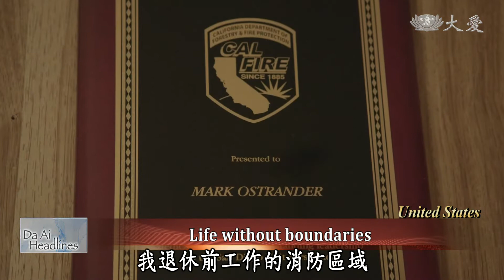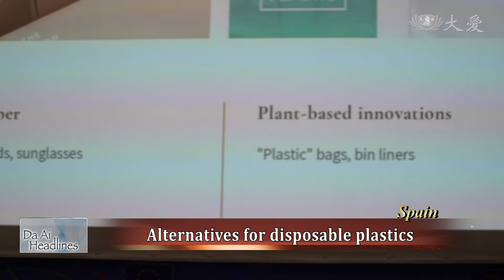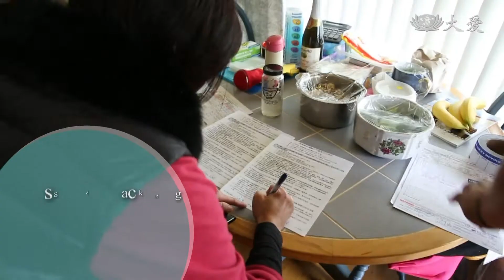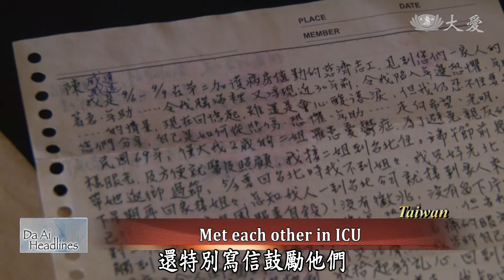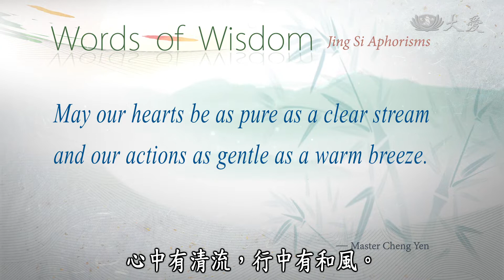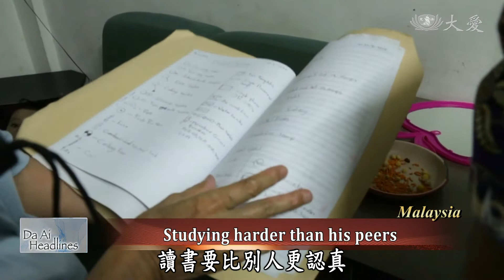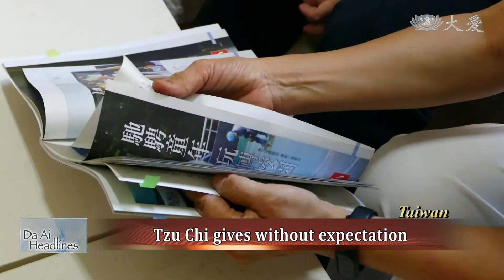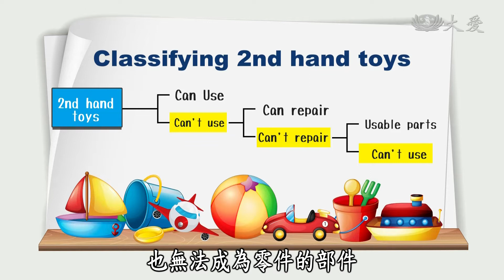【DaAi Headlines】20191210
●Elderly couple commits to recycling and donates proceeds to help the homeless.
●Injured truck driving assistant and family is aided by Tzu Chi in Malaysia.

1.美慈濟三十年(4)
I am Sean Scanlan. This is Da Ai Headlines. At the border between the United States and Mexico, an elderly couple joined the ranks of Tzu Chi. Though the wife is suffering from cancer, they still pick up recyclables every day and use the funds to help solitary elders and the homeless.

2.COP青年抗暖化
During the United Nations Climate Change Conference in Madrid, many people protested in the streets. Young people also brought attention to the cause of global warming and how governments can do more to protect the public from climate change.

3.美助周回台
Ms. Zhou, who lives in Southern California, is solitary elder and for a long time needed urgent care. Tzu Chi volunteers knew about this and went to care for her. Yet, they were not allowed into her home the first time because Ms Zhou was highly agitated. Volunteers tried to visit her many times, and eventually she welcomed them in. She is now doing much better and Tzu Chi volunteers helped clean her home.

4.護理之家圓夢
10 years ago, Ms. Li received an encouraging letter written by a Tzu Chi volunteer after her husband's accident. Even after many years, she felt grateful and wanted to meet the volunteer again. However, she only knew her name from the letter, so she asked the Taichung Tzu Chi Nursing Home to help look for her. After 14 days, they finally found the person.

《 靜思語 》
May our hearts be as pure as a clear stream and our actions as gentle as a warm breeze.
心中有清流，行中有和風。

5.當愛來敲門
A Tzu Chi care recipient in Malaysia, Mahendran, was once a truck driver assistant and his wife also had a job. They both earned salaries for the family and lived a normal life. However, few months ago, Mahendran had a car accident and later faced financial difficulties due to his physical challenges. His wife had to support the entire family but had an unstable income. Fortunately, Selangor Tzu Chi volunteers came to help them when they needed it the most.

6.馬賈博爾勤學
A Burmese refugee supports his family of ten with a meager income. His son has begun to  make pancakes to sell to support the family income. With wiith the help of Tzu Chi volunteers, he is now doing well in school and continuing his dream to be a pilot.

7.勇敢單親媽
Ms. Zhong from Taichung, lost her husband 10 years ago, and she was widowed with two kids. At one point life was so difficult for her that she didn't know where their next meal would come from.  Thankfully, Tzu Chi came into her life and helped her through some difficult days.

8.玩具再動員(1)玩具垃圾多
According to statistics, over the past three years, the number of used toys donated in Taiwan has reached 40 metric tons. In the end, most of them end up in the garbage dump. A group of people are working hard to solve this problem.

END：慈科校慶之夜
Tzu Chi University of Science and Technology invited international students to perform traditional music and dance to celebrate the 30th anniversary of the university. We will leave you with this, good-bye.

(03253723)